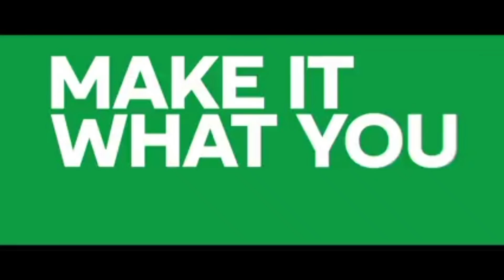Subway Commercial Roasting Mcdonalds #3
Commercial of Subway